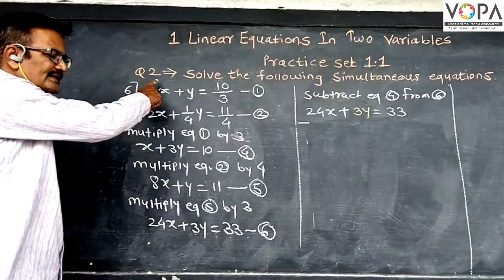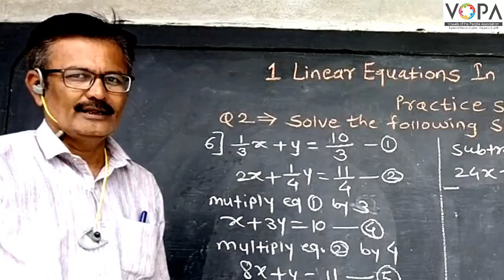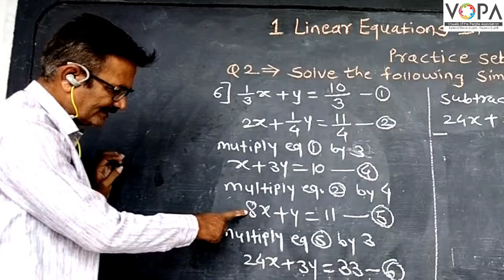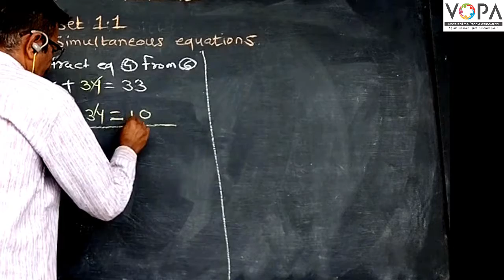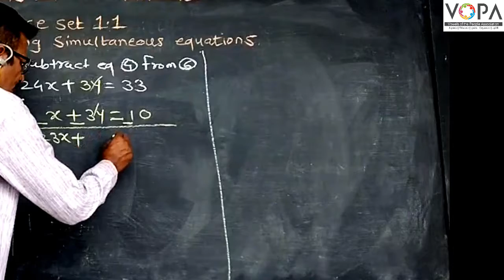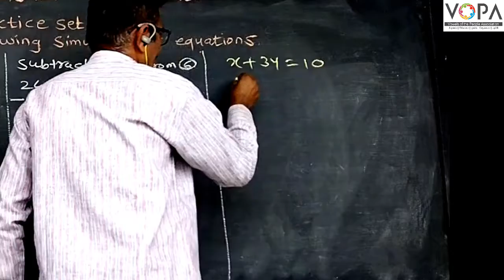10th | Maths 1 | Chapter 1 | Linear equations in two variables | Practice set 1.1-Q. 2-7| V-School